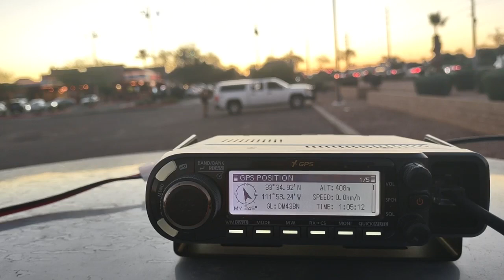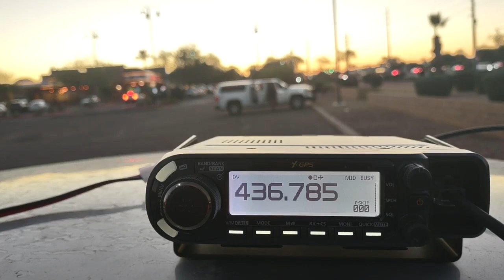D-Star and FM via AO-27 - 14 October 2021 @ 0105-0108 UTC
WD9EWK working the AO-27 satellite using FM from north Scottsdale, Arizona (DM43), on Thursday 14 October 2021 at 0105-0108 UTC. AO-27 was passing to the east, at a maximum elevation of 23.1 degrees above the horizon, and was around 19 degrees elevation to the northeast when the satellite switched on. WD9EWK transmitted in FM, working two stations in that mode (W8MTB in Michigan/EN72, K6SFO in northern California/CM88), and two cross-mode contacts with K8DP in Michigan/EN62 and N6UTC in southern California/DM03. N6UTC and K8DP were transmitting in D-Star, which my radio could decode, but I forgot to switch to DV mode when transmitting to those two stations. My first cross-mode FM/D-Star contacts. I didn't realize that I was transmitting to them in FM, until reviewing this video.

The WD9EWK station was an Icom ID-4100 2m/70cm FM/D-Star mobile radio, with an Elk Antennas handheld 2m/70cm log periodic.